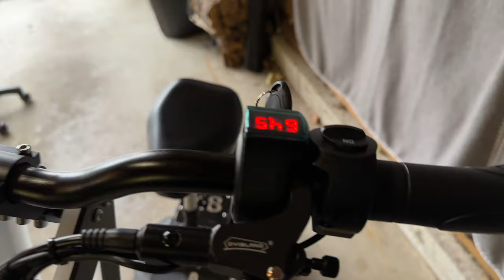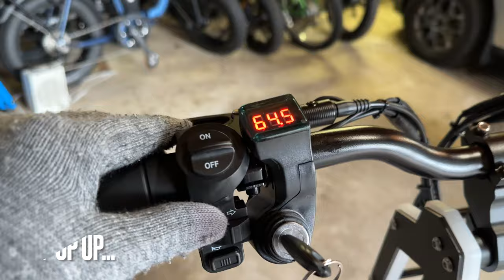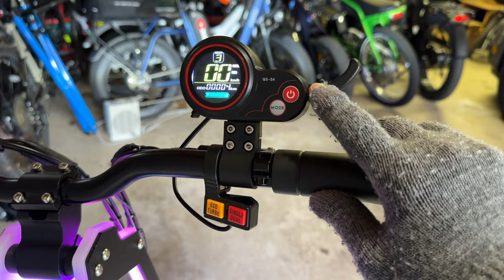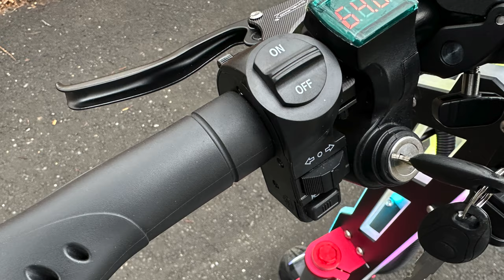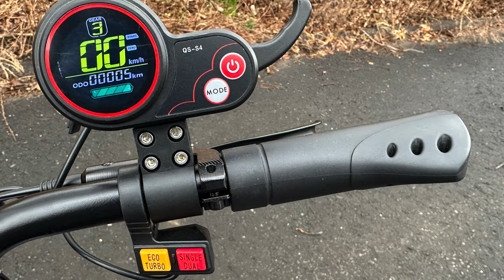This Electric Scooter Lights Up the Night! K8 from Tifgalop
The new K8 electric scooter from Tifgalop.

SAVE $120 WITH CODE: CHRISCROSSED

CHAPTERS
00:00 Start
00:20 Night Ride
00:52 Walkthru
07:20 Road Test
09:17 Speed Run
12:05 Wrapup